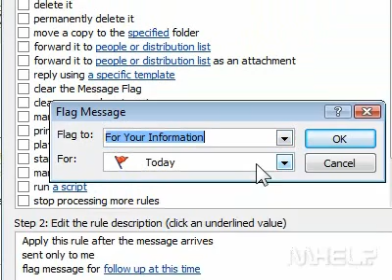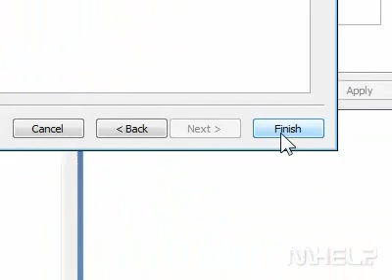How to automatically add a flag to an email message using a rule in Outlook